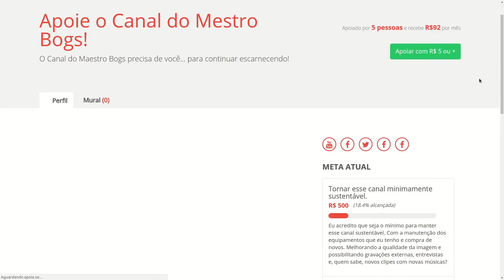RDB - Nelson Neto e o Oficial de Justiça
Meu infame VTNC para a enamorada do anão de Embu.